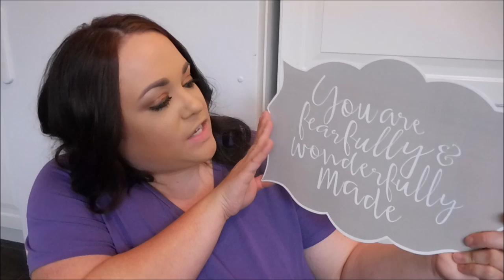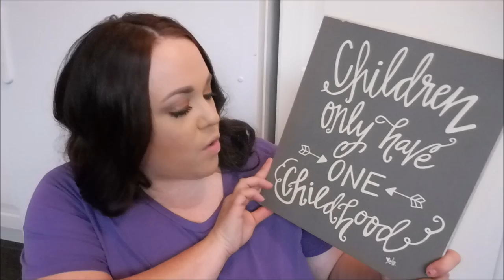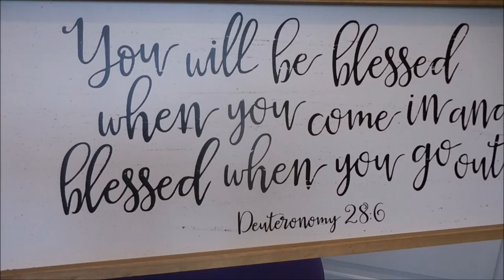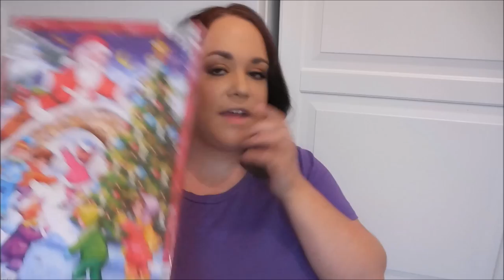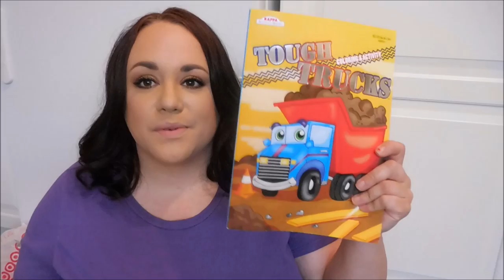HUGE HOME DECOR HAUL!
I'm sharing with you all the things we picked up when we were in the USA! Farmhouse, Target, Hobby Lobby, Walmart, Home Goods and gifts from my family! Settle in because it's a long one. :)